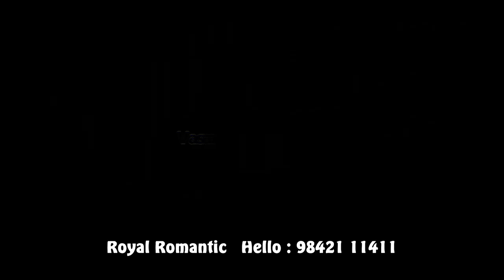UNIQUE AND MODERN GIRL BABY NAMES / NUMEROLOGIST / 9842111411 / SHARVA RAKSAN MRS / A.R. VENKATESH